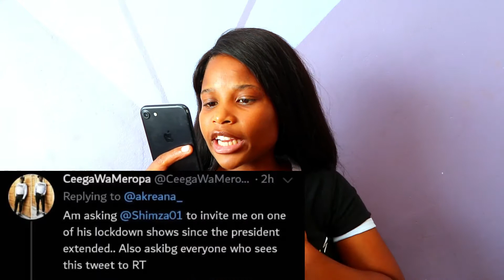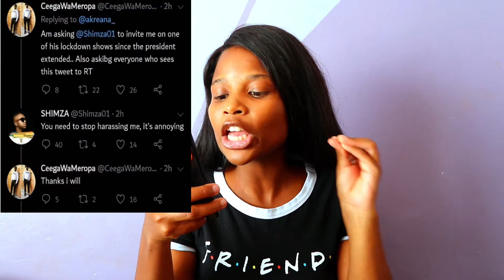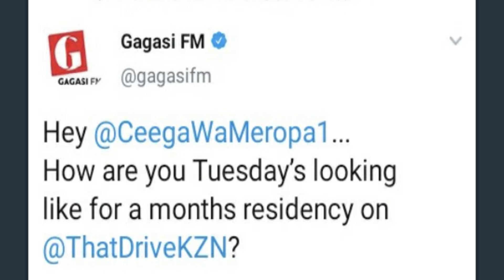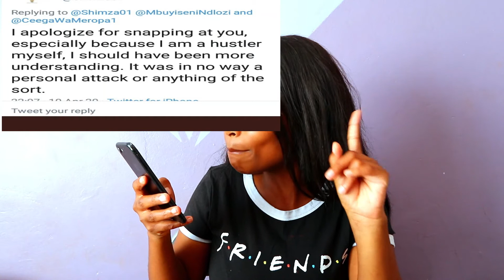Shimza said the worst thing ever